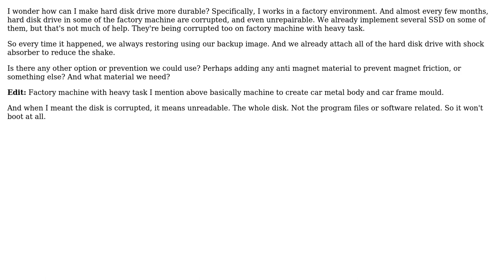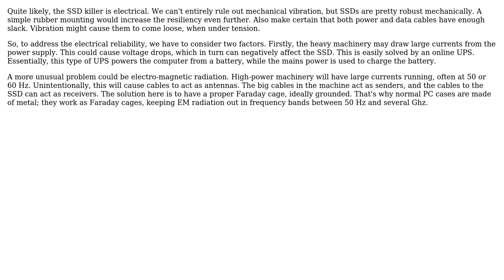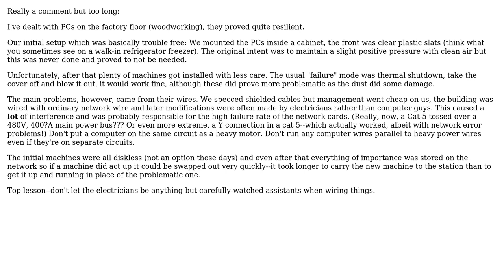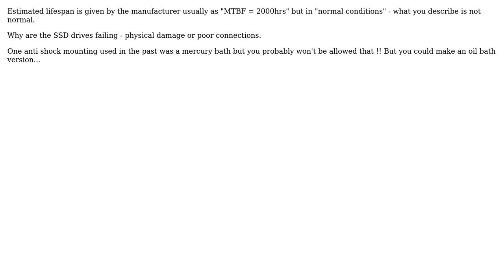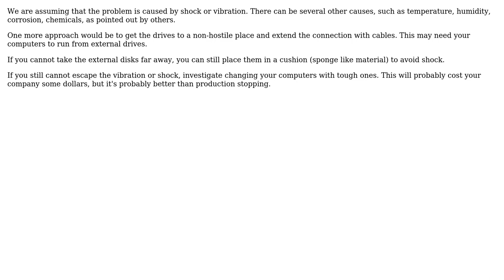How to make factory machine hard disk drive more durable? How much its estimate life span?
With thanks & praise to God, and with thanks to the many people who have made this project possible! | Content (except music & images) licensed under CC BY-SA | Music | Images & others | With thanks to user Solar Mike user SF. user MSalters user Loren Pechtel user Hobbes user Gurkan Cetin user adadion user Aaa and the Stack Exchange Network Trademarks are property of their respective owners. You are responsible for your own actions.